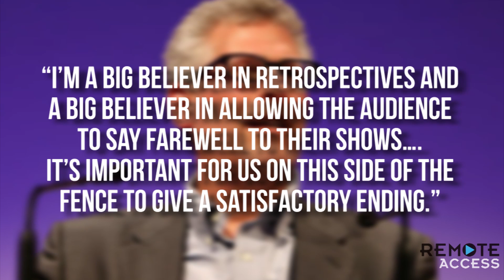Gossip Girl Season 6 Wedding - Photos and Spoilers!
New spoilers about the final season of Gossip Girl. A wedding in the works and Serena slapping Dan!? We have the full report!
Hello friends, Happy Wednesday and thanks for clicking back to Clevver News.
I've already given you guys some spoilers about what viewers can expect to see during the final season of Gossip Girl, but now we have even more news on what you can expect as our favorite Upper East Siders prepare to see good-bye.
During the TCA press tour, CW President Mark Pedowitz told reporters that the shortened and final season of the show would be only TEN episodes long.
He also added QUOTE "I'm a big believer in retrospectives and a big believer in allowing the audience to say farewell to their shows. It's important for us on this side of the fence to give a satisfactory ending."
In terms of some storyline spoilers for you, I can tell you that season six is going to kick-off with a wedding.  Twitter fans caught some behind-the-scenes photos of the cast in action, and in one photo... we definitely see Serena mingling with Barry Watson's character.
Reportedly, Serena and Dan will face-off at the wedding... and rumor has it she just might slap him in the face.
I'm also told Dan and Georgina are 100% working together in some capacity... and those some photographic evidence of that, too.
No word on who is walking down the aisle... while I hope it's Chuck and Blair, many are speculating that it'll be Lily and Bart Bass.
Alright guys -- I want to hear from you on all this Gossip Girl news.  How do you want to see the show end... which couple do you hope is tying the knot -- and WHY is Serena slapping Dan!?
Let's chat about the show in the comment section below, and then before you click out make sure to hit that subscribe button for all the latest Gossip Girl news, photos and spoilers.. and while you're at it, like this video!

Hosted by Katie Krause